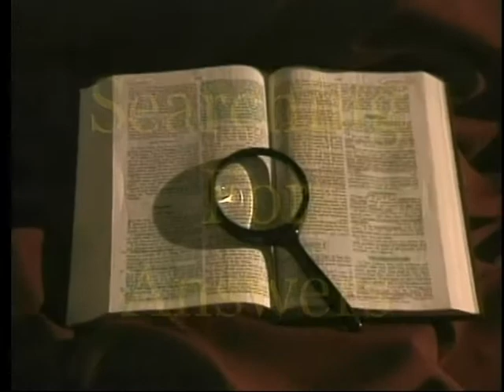203 Searching for Answers - Acts 9